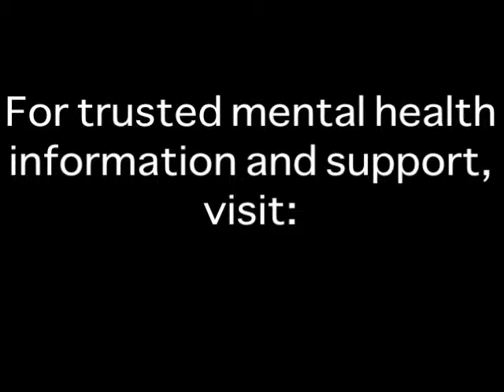For Best Depression Treatment Get Star-D Results To Your Doctor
If you want the best depression treatment, you need to get the STAR*D depression study results to your doctor right now. Watch this to find out why.

Outside of psychiatrists, most doctors are NOT experts at treating depression. So if your depression treatment isn’t what you hoped for, watch this. Then take action.

The overall goal of the STAR*D trial was to assess the effectiveness of depression treatments in patients diagnosed with major depressive disorder.  It is the largest and longest study ever conducted to evaluate depression treatment and the results could prove very helpful to your depression treatment.  Yet many doctors don't know what those results were. HealthyPlace.com Expert Depression Patient and author, Julie Fast, says you might have to educate your doctor.
What is the Star*D Research Project?